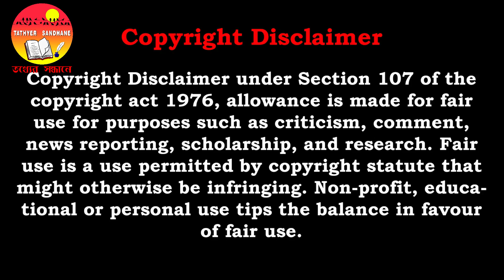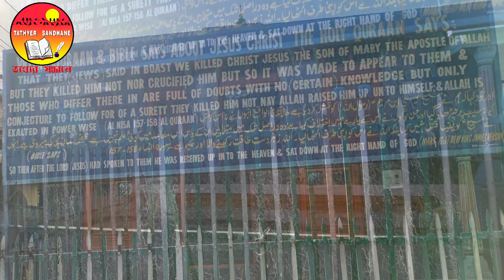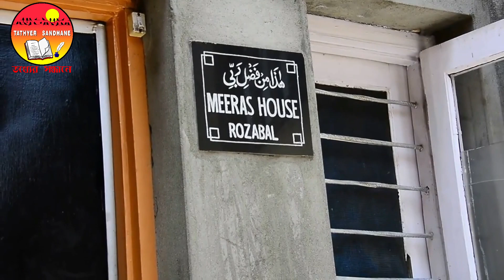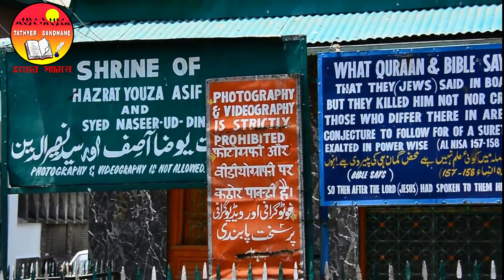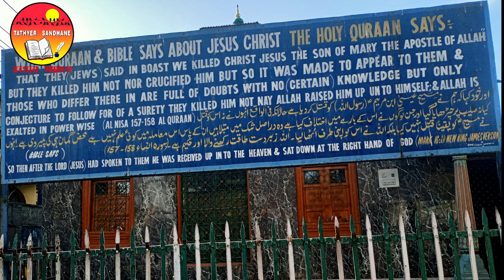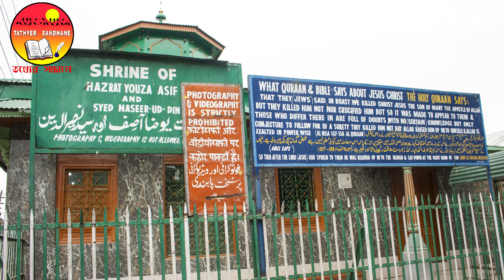Rozabal | Shrine | Srinagar | Kashmir | Jesus | Jesus Christ | Kashmir Tour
Hello.

Krishnanagar Rajbarir Andormohal  Part - 1 | কৃষ্ণনগর রাজবাড়ীর অন্দরমহল পর্ব - ১

Check also:
Other Channel Link :

Hey, if you guys have any queries then please don't hesitate, just ask me instead.